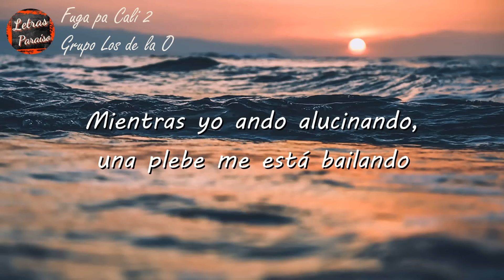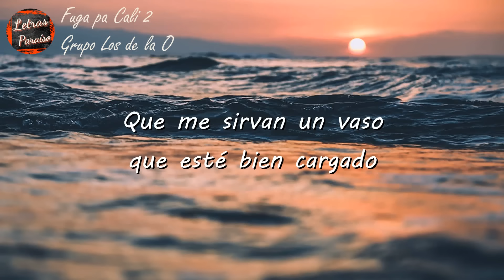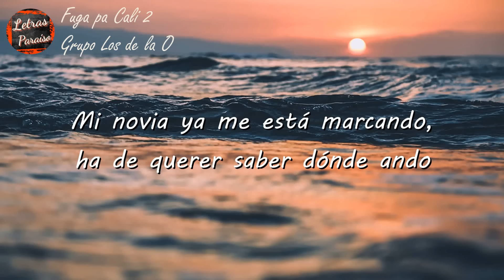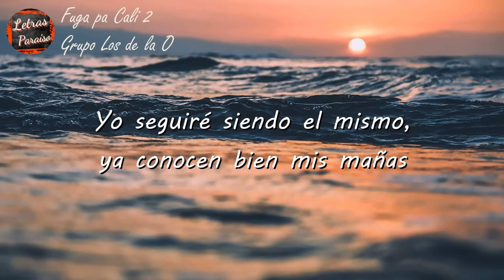Grupo Los de la O - Fuga pa Cali 2 (Letra)Mi novia ya me está marcando ha de querer saber dónde ando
Letra:
Esta noche yo me enfiesto
Se antoja fiesta, los plebes andan contento'
Traigan la banda otra vez, lo haremos en serio
Que se traigan unas morras, las más bonitas

Las botellas de tequila, que no falte lavadero
Si nos da sueño, aquí traigo un quesito fresco
Los gallos los traigo listos pa darles fuego
Pues, quiero verlos bien locos, bien marihuanos

Mientras yo ando alucinando, una plebe me está bailando
Sus movimientos, neta, me están provocando
Pero es temprano, tal vez, me la lleve al rato
Pues, me gusta gozar la vida y, mientras Dios me dé licencia

Seguiré con mi desmadre y por un lado
La banda retumbando, los plebes bien alocados
Pidieron "Mi compadre", con esa me prendo un gallo
Las dos y media y no tengo nada de sueño

La neta, ando bien ondeado; tal vez ande periqueado
La nariz, la quijada creo que me andan delatando
Para tranquilizarme me prendo uno de gelatto
Puedo aguantar dos o tres días

Y todo el que me critique será porque nunca se las ha tronado
Sáquenla pa que apeste, viejones
¡Y puro Grupo Los De La O!
En Modesto California
Me ven haciendo tratos estilo Colombia

Para el desmadre nos damos una encerrona
Que me sirvan un vaso que esté bien cargado
También tráiganse unas tontas, andamos bien arreglados
Las plebes en la alberca todo se quitaron

Ya son las cuatro, parece que va pa largo
Mi novia ya me está marcando, ha de querer saber dónde ando
Pero neto ahorita yo no quiero panchos
¿Pa qué la juega, si me conoció borracho?

Apago el celular pa seguir disfrutando
Vivo mi vida pa que no me anden contando
Para eso trabajo tanto, abran la bolsa de lavada
Que no pare la banda, que toque hasta la mañana

Por feria no paramos, que saquen las de champaña
La plebada que me acompaña es pura gente de confianza
Ya bien locos, sacamos las armas largas
Los disparos al viento en aquel rancho se escuchaban

Recio vivo la vida y será así hasta que me vaya
No se me agüiten pa los que andan de mí hablando
Yo seguiré siendo el mismo, ya conocen bien mis mañas